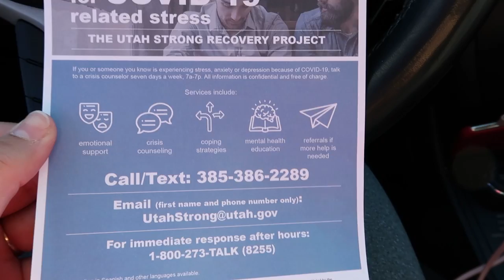VLOGMAS06 | FIZEMOS O TESTE DE COVID DRIVE THRU | Momentos em família | Mais compras da SHEIN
Oi ! Você consegue acreditar que em uma semana nós já estaremos no Brasil? Um dos nossos preparativos era fazer os testes para Covid, e bem, você já fez? Podem ver no vídeo que eu sofri de leve - e cortei as minhas caretas -

Não esqueça de ativar o sino de notificações pois, esse mês teremos